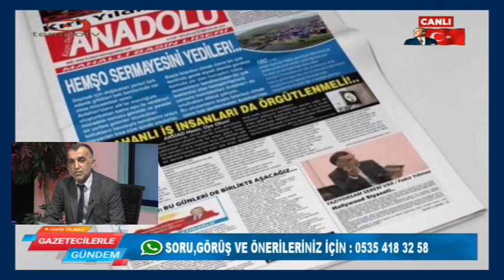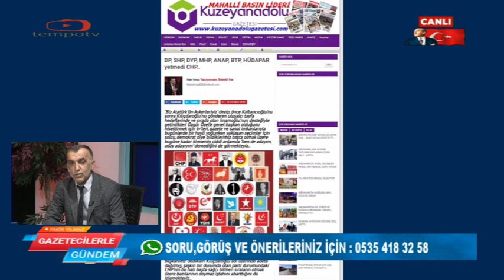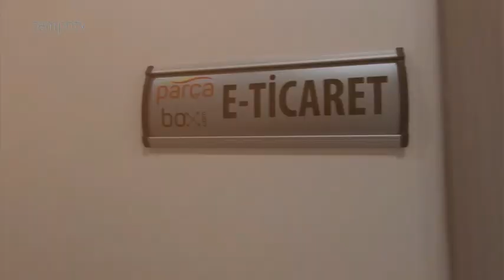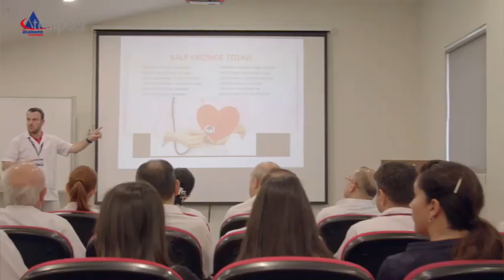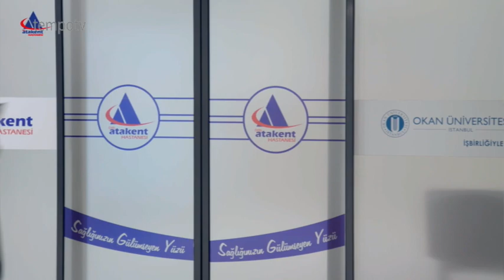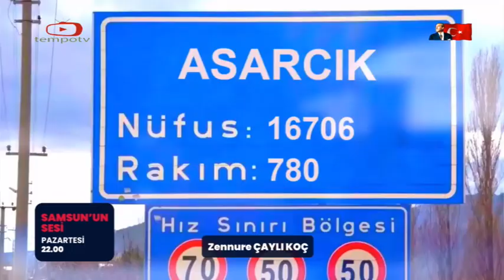GAZETECİLERLE GÜNDEM'E KONUK OLAN İKUD: ALTIN ALIN!..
Gazeteci Fakir Yılmaz'ın hazırlayıp, TEMPO TV'de CANLI olarak sunduğu GAZETECİLERLE GÜNDEM adlı programa katılan İstanbul Kuyumcular Derneği Başkanı, ATA Kuyumculuk ve Sanfe Sigorta AŞ. Yönetim Kurulu Başkanı Nihat Atam'dan önemli açıklamalar.
Yaklaşan yeni yıl öncesi yatırım yapmak isteyenleri uyaran İKUD Başkanı Nihat Atam ülke ve dünyada yaşananların ekonomiye yansımasını değerlendirip, yatırımcılara seslendi.
İKUD'a üye olan Kuyumcuları ve diğer meslektaşlarının iş yerlerinin  koruma konusunda yeni önlemler almaya da davet eden İKUD Başkanı Nihat Atam kuyumcu esnafının başta iş yerileninin kepenklerinin kumanda şifrelerini yenilemeleri ve işyerlerini kapatırken tezgahlarda dışarı da mal bırakmamalarını isteyen Atam, sanal ortamda açtıkları İŞİKUD Kuyumcu Tezgahtar İş İlanı Sayfası ile gerek kuyumcuların birbirine ulaşması, gerekse bu sahada işçi arayan, iş arayanların yaralanabileceğini belirtti açıklamasında önümüzde ki günlerde artmasını ve kar getirmesini bekledikleri alınan en güvenilir yatırım olduğuna bir kez daha dikkat çekti.
İstanbul Kuyumcular Derneği Başkanı, ATA Kuyumculuk ve Sanfe Sigorta AŞ. Yönetim Kurulu Başkanı Nihat Atam yaklaşan yeni yıl öncesi  parası olupta nereye yatırım yapayım diyenlerin altına yönelmesi halinde karşı çıkacaklarını belirtiği açıklamasında yatırımda en karlı olan Altın'ın hiç bir zaman ve dönem zarar vermeyen en önemli bir yatırım kaynağı olduğunu belirtti.
Gerek İKUD olarak, gerek Kuyumcular Odası olarak gerekse bu sahada mücadele veren stk'larla birlikte var olan sorunların çözümüne uğraş verdiklerini de belirten İKUD Başkanı Atam, 'yaklaşan yerel seçimleri kim kazanırsa kazansın, biz hizmet bekleyenler olarak hizmet edenin yanında olacağız.' dedi.